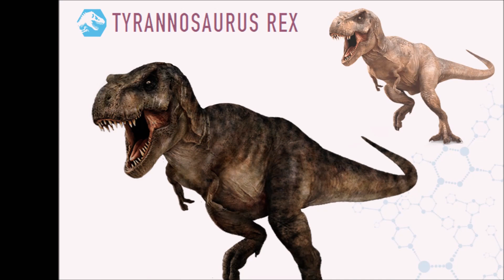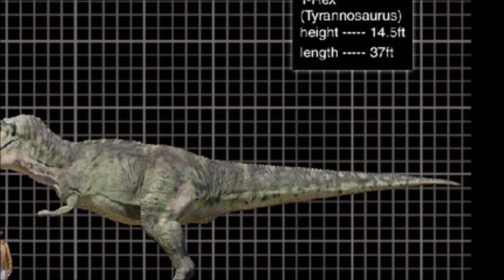Is The T-Rex The King/Queen Of Jurassic Park?